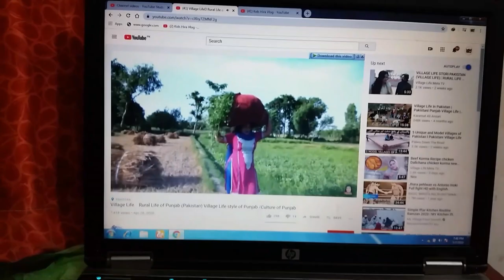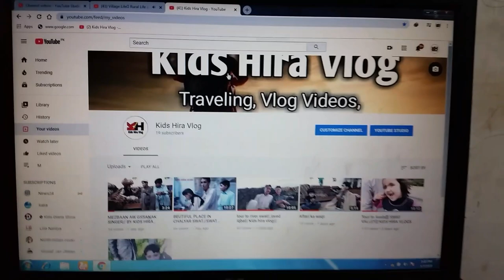HIRA GUL SARA GUP SHUP/ BY KIDS HIRA VLOG